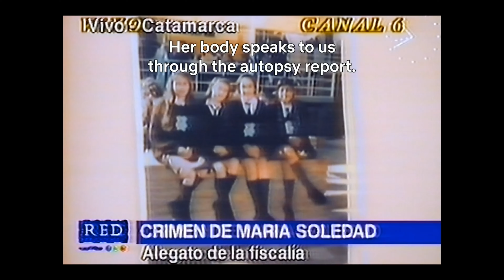BREAKING THE SILENCE: The Maria Soledad Case - Official Trailer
È uscito il trailer a "BreakingTheSilenceTheMariaSoledadCase ", dal 10 Ottobre solo su Netflix .

Trama del docufilm:
A trent'anni dall'omicidio di María Soledad Morales, le sue compagne di scuola, le giovani donne che hanno lottato per portare alla luce la verità, si riuniscono a Catamarca per commemorare la morte della loro amica e ripercorrere le tappe di una tragedia che ha segnato una pietra miliare. María Soledad è stato il primo caso riconosciuto di femminicidio in Argentina.